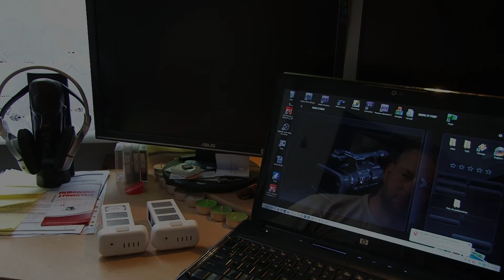Bateria DJI Phatom - jak sprawdzić zużycie baterii bez podłączania do komputera.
Jak sprawdzić żywotność baterii do DJI Phantom?
Wystarczy przytrzymać przycisk zasilania przez 5 sekund
Mruganie jednej diody to zużycie około 20% i tak kolejno.
How To Check Battery's Life DJI Phantom.